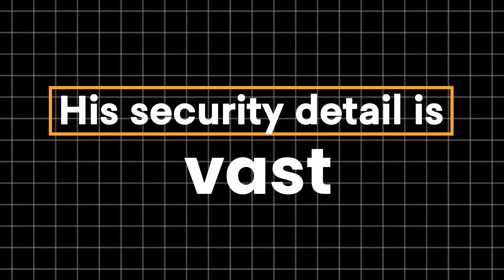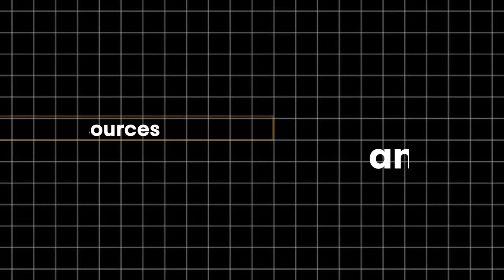How Kim Jong Un Spends His Billions | North Korean Dictator's Lavish Lifestyle Exposed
Join us as we delve into the secretive world of Kim Jong Un, the Supreme Leader of North Korea, and uncover how he spends his vast fortune. Despite leading one of the poorest countries globally, Kim Jong Un is estimated to have amassed billions of dollars, living a life of luxury while his people struggle. From extravagant parties to opulent residences, learn how Kim Jong Un's spending habits reveal the stark contrast between his lavish lifestyle and the harsh reality of life for many North Koreans. Discover the darker side of his regime, including human rights abuses and political repression, and explore the methods he employs to maintain his opulence despite international sanctions. Don't miss this eye-opening examination of Kim Jong Un's wealth and power.